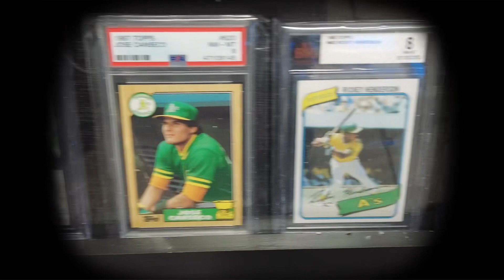Some of my PC collection